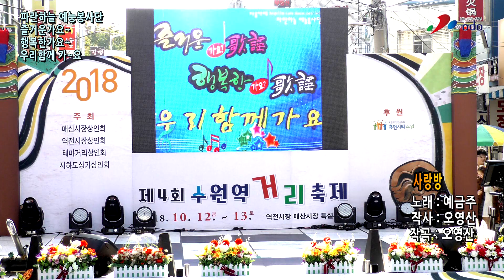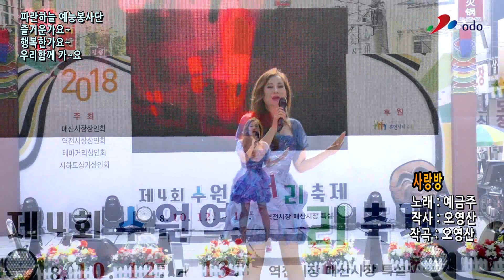가수 예금주 / 파란하늘콘서트 출연 / 사랑방, 가지말아요 열창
가수 예금주 / 파란하늘예능봉사단 주최 콘서트 출연 / 사랑방, 가지말아요 열창